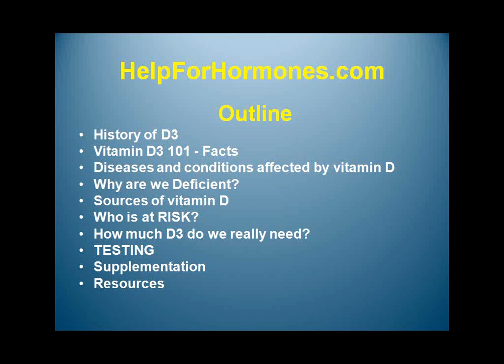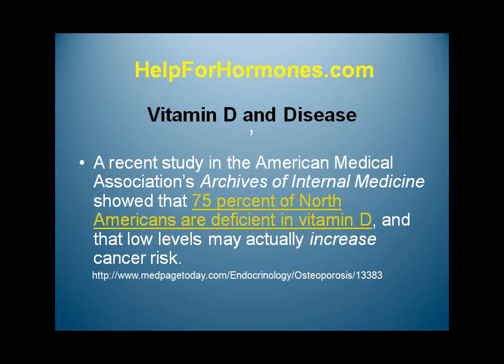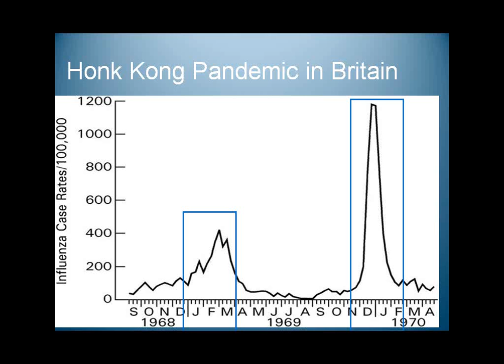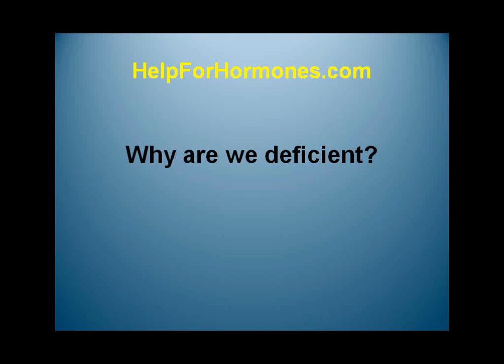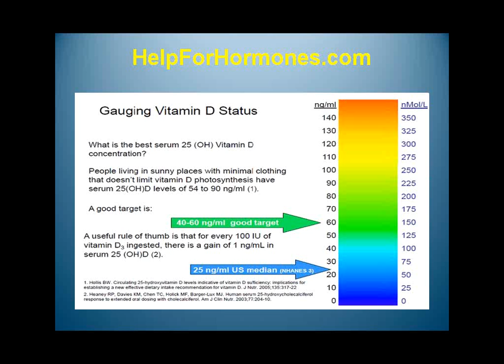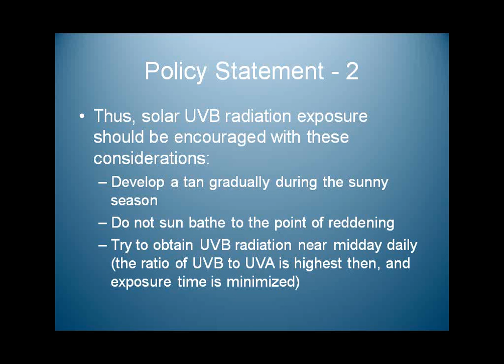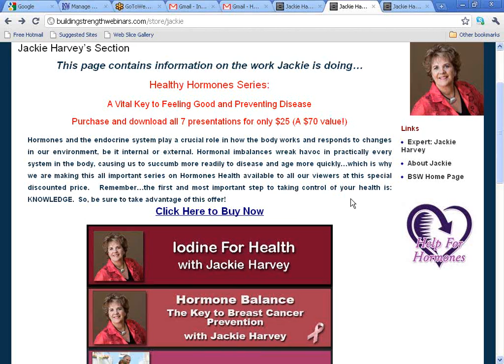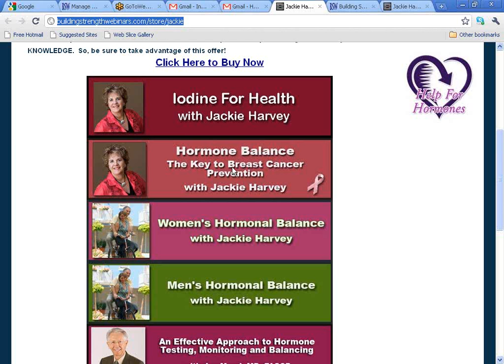Vitamin D3 and Hormone Health with Jackie Harvey